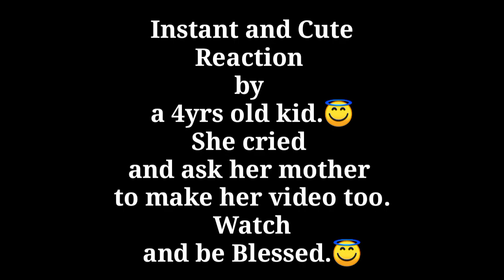Quick and Cute Reaction Video by a 4 years old kid | Kripa Kharel | Bible Verse recitation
Hi myself Bijay Chetry
Welcome to my new motivational world.
Proverb22:6
Exiting Competition for SundaySchool kids.
Use your Talents to Glorify God😇😇😇🌾🥳🥳🌾

God loves Children. Remember your Creator from your Childhood days. Your life will be Blessed

Special request and cute reaction video by 4yrs old Kripa kharel  from siliguri
It May encourage them to Grow More to Read the Word of God🥰😇🛐 .Thanks